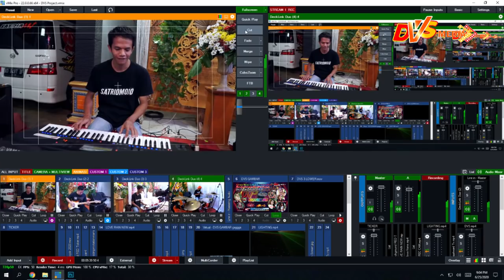Aku Ra Mundur (Tepung Kanji) ★ Voc Tiara Rosa ft Dedy ★ SATRIA MJ ★ DVS MEDIATAMA ★ WAHYU SOUND ★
Terapkan Protokol Kesehatan dan Keamanan

SATRIA_MJ | Mojosongo, Kebak, Jumantono, Kra | Hp.081290299407

DVS_MEDIA SHOOTING HD | Gersono, Karangsari, Jatiyoso, Kra. | Hp.082134977790

WAHYU_SOUND | Bendorejo, Ngadiluwih, Matesih, Kra. | Hp.085647000944

SEKAR_RINONCE Rias Decoration | Bakaran, Genengsari, Polokarto, Skh, | Hp.081231374790